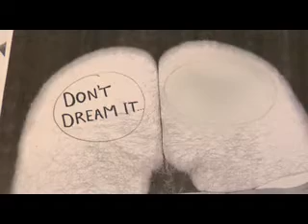Commercial Project, Part 2 (Dir: Alex de Campi)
Part 2 of a series of 30-second commercials commissioned but never aired by a London ad agency in Feb 2007. Shot on the Panasonic HVX200. For more information on Alex and her work,